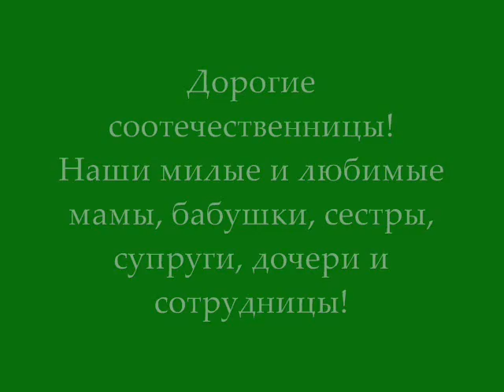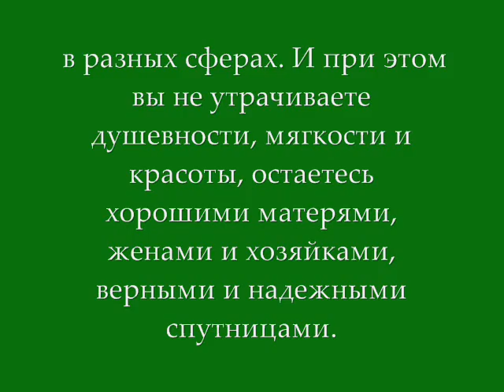Поздравление женщинам Беларуси с Днем женщин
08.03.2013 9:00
Поздравление женщинам Беларуси с Днем женщин. // Президент РБ Александр Лукашенко